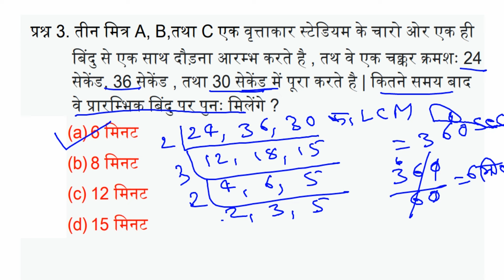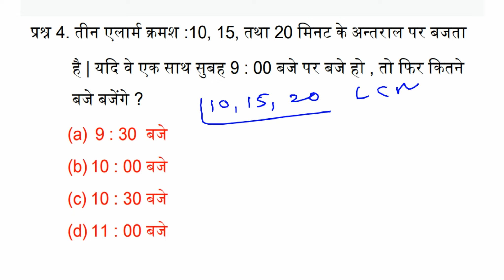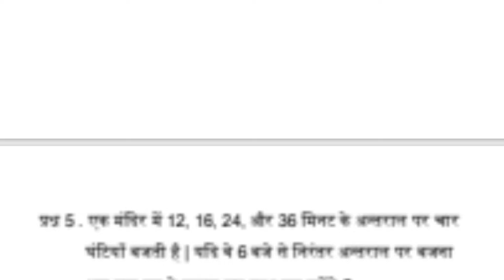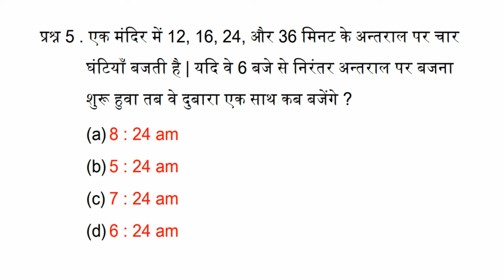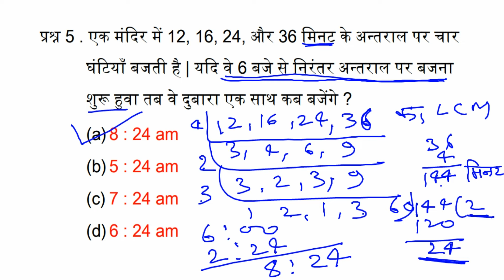Math lcm & hcf | lcm hcf short tricks | ssc cgl | alp | rpf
Army AgniVeer

Jssc

upsssc MATH

SSB constable
SSB

bpsc

bsf tradesmanMATH
Paramedical
Paramedical gk

number system
number system math
number system ssc cgl
ssc cgl number system complete
number system ssc cgl previous year questions
ssc cgl maths number system

bpsc
jpsc

Jssc
Bpsc
math number system short trick

SAINIK WALA SWAL
SAINIK WALA PRASHAN
SAINIK

SAINIK WALA PRASHN

rs agrwal math
sd yaday math
lcm nikalna

6 घंटियाँ एक साथ बजनी आरम्भ होती है यदि ए घंटियाँ क्रमशः
  2, 4, 6, 8, 10, 12 सेकेंड अन्तराल से बजे तो 30 मिनट में
    कितनी बार ये एक साथ बजेगी ?

 तीन विभिन्न चौराहो पर आवागमन बतियाँ क्रमशः 48 सेकेंड,
          72 सेकेंड तथा 108 सेकेंड के बाद बदलती है ,यदि वे एक साथ
          8 : 20 मिनट पर बदली गई हो ,तो फिर वे एक साथ कितने बजे
          बदलेगी ?

. तीन मित्र A, B,तथा C एक वृत्ताकार स्टेडियम के चारो ओर एक ही
           बिंदु से एक साथ दौड़ना आरम्भ करते है , तथ वे एक चक्कर क्रमशः 24
           सेकेंड, 36 सेकेंड , तथा 30 सेकेंड में पूरा करते है | कितने समय बाद
           वे प्रारम्भिक बिंदु पर पुनः मिलेंगे ?

.तीन एलार्म क्रमश :10, 15, तथा 20 मिनट के अन्तराल पर बजता   है | यदि वे एक साथ सुबह 9 : 00 बजे पर बजे हो , तो फिर कितने   बजे बजेंगे ?

एक मंदिर में 12, 16, 24, और 36 मिनट के अन्तराल पर चार   घंटियाँ बजती है | यदि वे 6 बजे से निरंतर अन्तराल पर बजना  शुरू हुवा तब वे दुबारा एक साथ कब बजेंगे ?

chandigadh police bharti math

ssc mts cut off 2023.rpf new vacancy 2023
odisha police new vacancy.delhi police math.